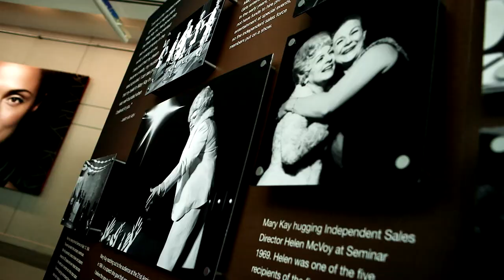Mary Kay Seminar Promo 2014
Mary Kay Inc. / Addison, Texas
Producer: Paul Vela
Editor: Ronny Gordon